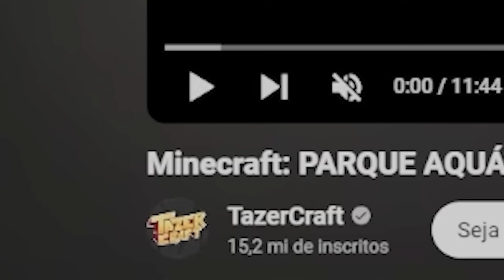CONFUSÃO NO PARQUE AQUÁTICO 😂 Minecraft: CHUME LABS (React)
Neste vídeo reagi a alguns dos meus episódios favoritos de Chume Labs, uma das minhas séries favoritas do TazerCraft.

Especificações do meu computador: 🤓👇
Processador: i5-13600K 3.50 GHz
SSD 1TB

"Quando o cara é bão, é oto Nivi."